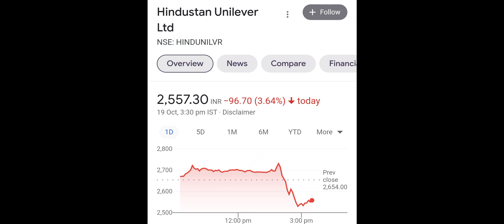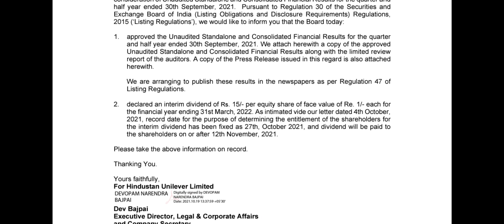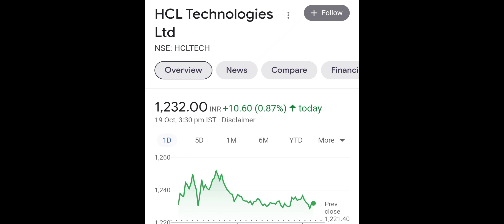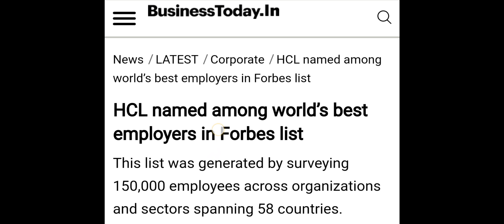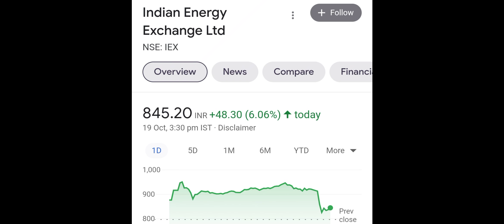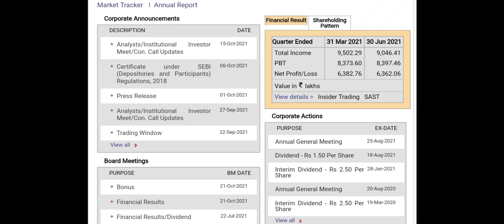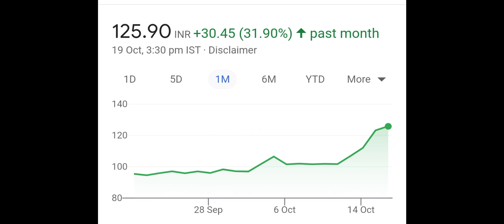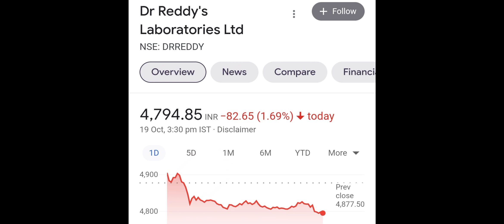IEX BONUS SHARE NEWS◾ADANI POWER SHARE NEWS◾HUL Q2 RESULT+DIVIDEND◾HCL 2 BIG NEWS◾DR REDDY LAB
IEX SHARE NEWS◾ADANI POWER SHARE NEWS◾HUL Q2 RESULT+DIVIDEND◾HCL 2 BIG NEWS◾DR REDDY LAB BIG UPDATE